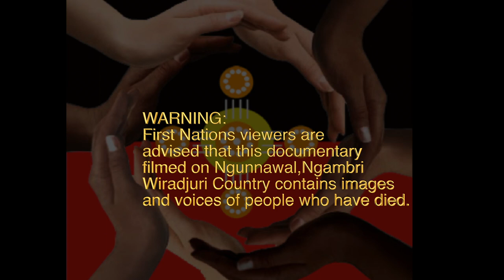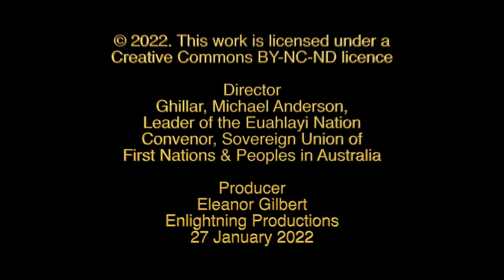WHERE TO FROM HERE?-5-Elisa Choy Q&A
Elisa Choy, founder and managing director of Maven Data analyses big data regarding the current state of play around the question: Do Australians care about First Nations people?